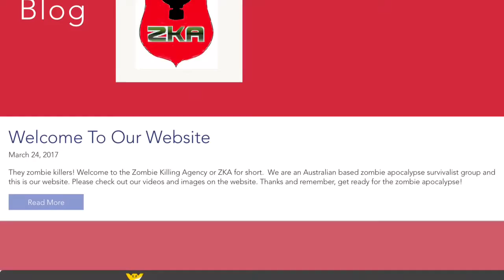Website Made For Zombie Killers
Hey zombie killers! We now have a website so please check it out here's the